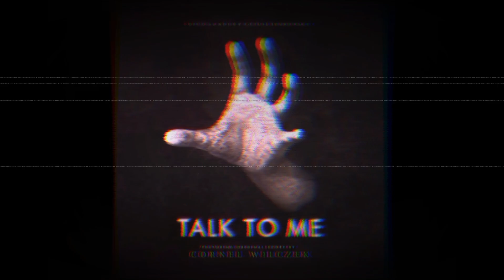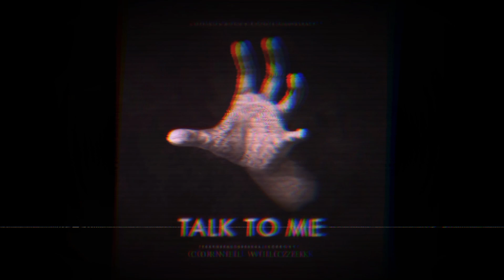Richard Carter Le Monde - SHADXWBXRN Phonk Remix (Slowed)